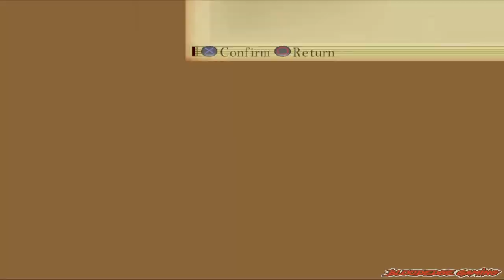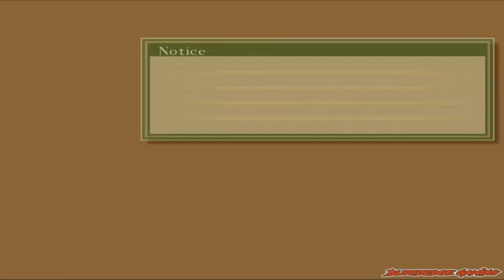Tales of the Abyss Episode 2 - Far Away From Home & Meeting Fon Master Ion